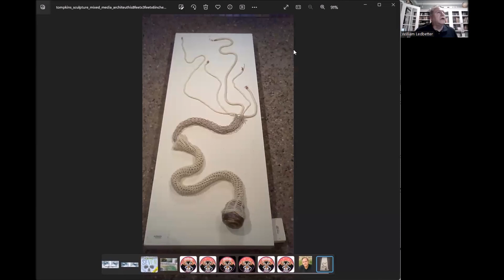William Ledbetter The Long Fall Up Book Launch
The Long Fall Up
And Other Stories
​by William Ledbetter

From bestselling Nebula-Award winning William Ledbetter comes a groundbreaking collection of science fiction short stories that will bend your heart like a black hole. From AI to robot medics to life on Mars, Ledbetter takes real tech, blends it with hard science fact, and invents futures full of fantastic fiction. Includes 17 previously published stories and one original story.

William Ledbetter is a Nebula Award winning author with two novels and more than seventy speculative fiction short stories and non-fiction articles published in five languages, in markets such as Asimov's, Fantasy & Science Fiction, Analog, Escape Pod and the SFWA blog. He's been a space and technology geek since childhood and spent most of his non-writing career in the aerospace and defense industry. He is a member of SFWA, the National Space Society of North Texas, and a Launch Pad Astronomy workshop graduate. He lives near Dallas with his wife, a needy dog and three spoiled cats.